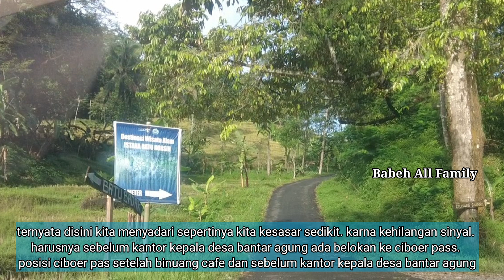Akses Perjalanan menuju Ciboer Pass / Wisata Hits Majalengka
Hallo semua
kali ini babeh all family ingi review akses perjalanan dari jakarta menuju wisata majalengka yg sedang hits yaitu ciboer pass..
berlokasi di desa bantar agung majalengka. view perjalanannya menurut kita cukup indah karna di dominasi dgn persawahan dan view gunung cermai. spt apa aksesnya, berapa tarif tol nya, bagaimana suasana keindahannya akan kita bahas di video ya..
happy watching..